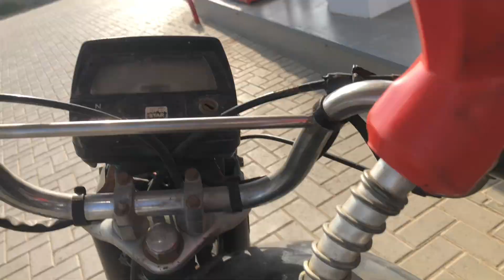bike Ne Rula Diya 😭😭video Ke Chakkar Mein😩😩@saadivlogger.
bike Ne Rula Diya 😭😭 video Ke Chakkar Mein😩😑